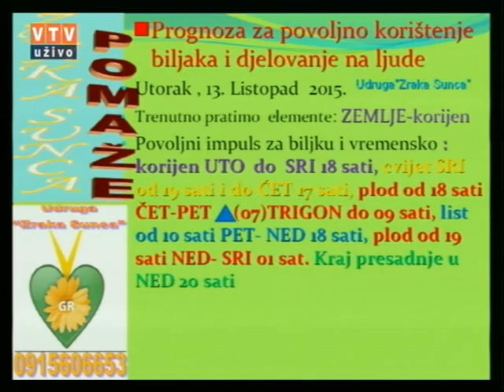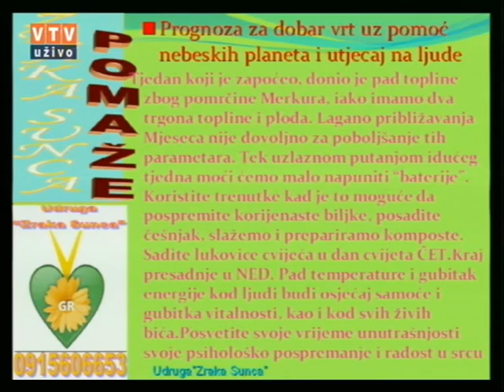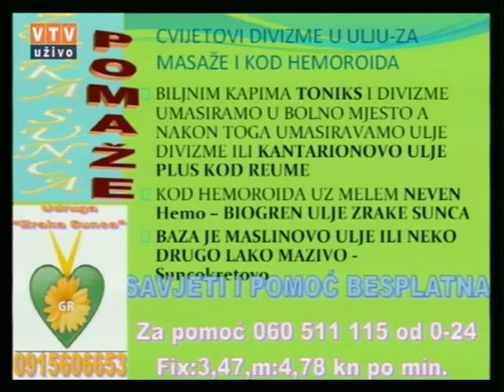Velike tajne malog vrta "DIVIZMA" 13 10 2015.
DIVIZMA"